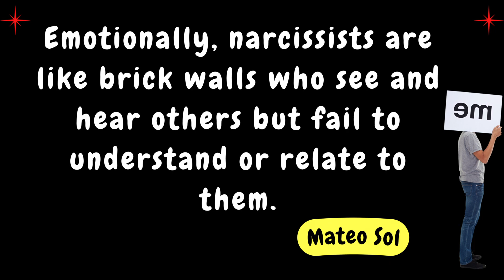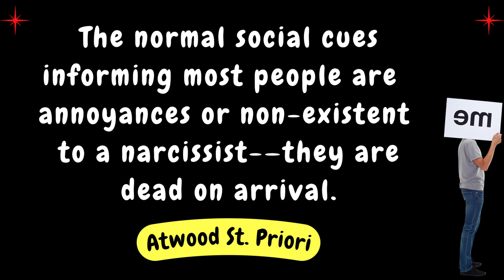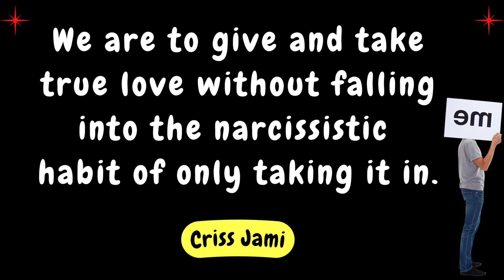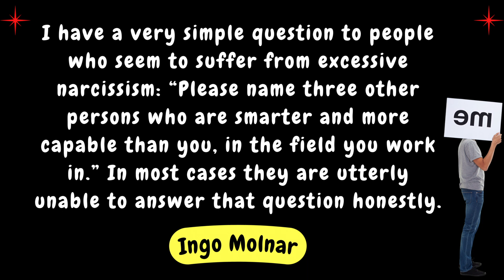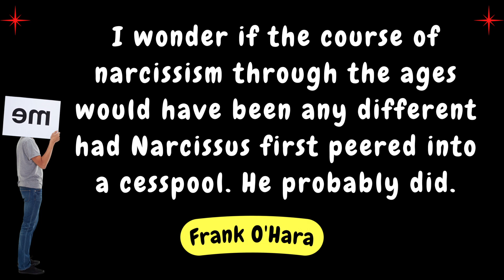QUOTES ABOUT NARCISSISTS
"Withhold admiration from a narcissist and be disliked. Give it and be treated with indifference." ~ Mason Cooley

QuoteSnips! is for thinkers who enjoy ideas from across the ages.

IMAGES: Canva Pro
EDITING: iMovie
INTRO YOGA VIDEO by Kostas Exarhos
Email queries: QuoteSnips at g mail dot com